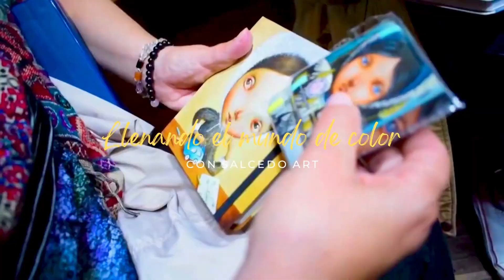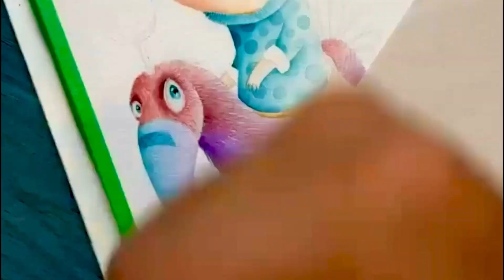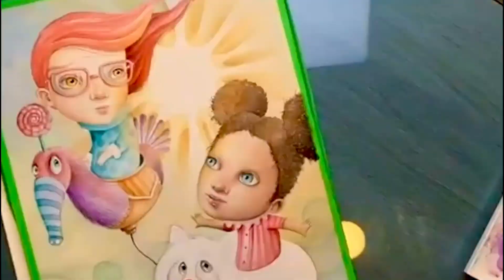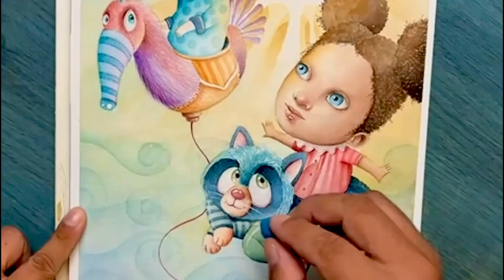🎨 Cómo hago una ILUSTRACIÓN DE PRINCIPIO A FIN con Lucho Salcedo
🎨 El mundo de la acuarela es un mundo fantástico que nos permite expresar nuestros pensamientos, emociones, estados de animo, etc.

En esta obra de Nivel 3 desarrollamos una ilustración de principio a fin, a partir de un boceto y una paleta de color que vamos complementado durante el proceso, con detalles, texturas y otros elementos como personajes, ambientes y atmósferas.

A través de este proceso también podemos cometer errores, errores que se convierten en oportunidades de mejorar la obra, ya sea cambiando de color o incluyendo otro elemento que seguramente nos sorprenderá con el resultado.

En nuestro taller virtual de acuarela nivel 3 de 12 horas se trabaja una sola ilustración con los siguientes temas: Atmósferas, veladuras, rostros, tipos de pieles, tipos de cabello, negativo en detalle, fondo figura, hojilla líquida, ilustración desde 2 puntos, iluminación en color, reflexión, y absorción del color luz en los objeto.